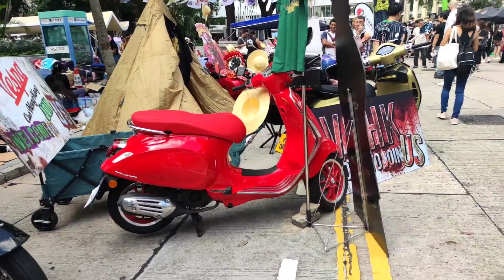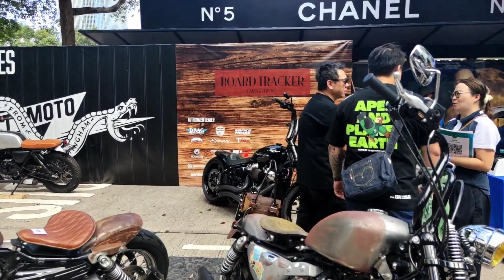Hongkong Motorcycle Show 2023